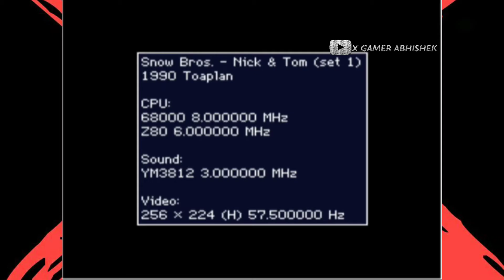SNOW BROS GAMEPLAY